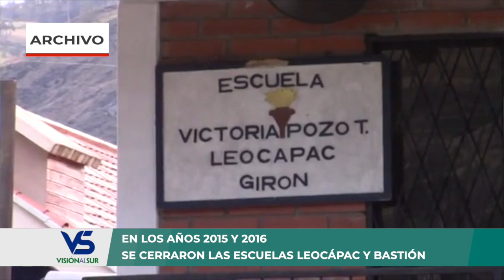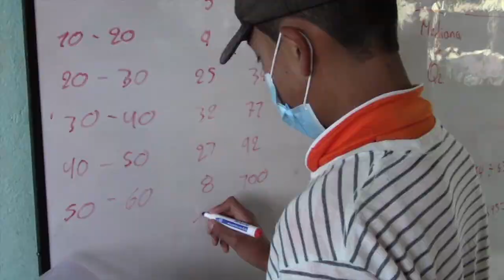Promocionan el proyecto “Todos al aula” para los niños sin acceso a la educación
“Todos al aula”, es una estrategia del Ministerio de Educación del Ecuador con el objetivo de hacer que niños, niñas y adolescentes entre los 5 y los 14 años, que no están acudiendo a recibir educación en los planteles, sean identificados y de esta forma propiciar el ingreso al sistema educativo. El director del Distrito de Educación 01D03 da mayores detalles al respecto, a la vez que solicitó a la ciudadanía, ayuda para identificar a los estudiantes con rezago estudiantil para encasillarlos en el proyecto.